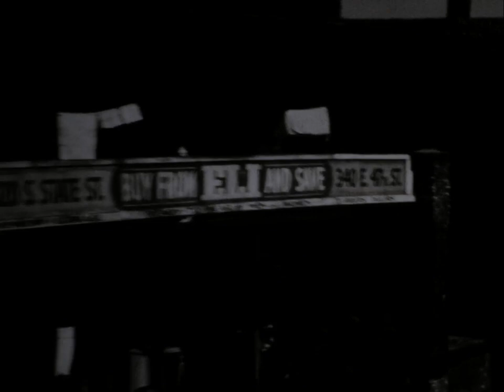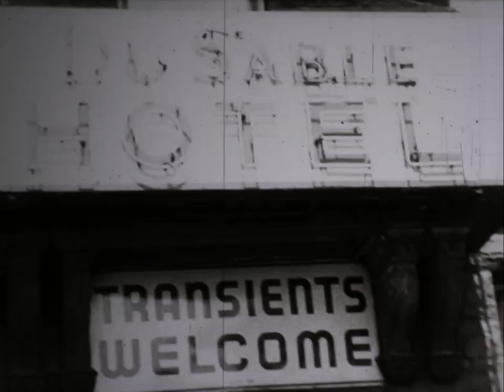Ernest Bean Home Movie 16mm Reel 4 circa 1950s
Man and three women standing on sidewalk [0:11] Woman carrying branch [?] wagging nose at someone in the distance as she crosses street [0:17] Group of men, women and children hanging out on sidewalk in front of house [0:30] Woman in backyard twirling flower, cutting flowers, playing with dog [1:55] Woman holding purse standing on front steps in front of house, two men walking back and forth in yard [3:44] Man and women standing next to car in driveway, two men on front porch shaking hands laughing [4:33] Group of men and women dancing in yard [4:58] Man looking under rear bumper of parked car [6:35] Boy standing in doorway, family standing next to house, man talking to camera [6:41] Man and woman weeding yard [6:28] Exterior of house [7:45] Woman walking through yard towards camera, man comes out of house and gestures toward camera, man unhooking hose [7:54] Man and woman standing on sidewalk next to parked car [8:45] Two women picking hydrangea blooms in garden [8:57] Girl riding bicycle in street, two women walking on sidewalk [9:20] Group of men, women, and children standing on sidewalk in front of house, one man in military uniform [10:45] Group of men and women watching toddler walk in backyard [12:16] Group of men and women eating at patio tables in backyard [12:43] Two women in backyard [13:54] Aerial view of railroad yard, view from moving train of Eli 340 E. 47th St. sign [14:01] Boy standing next to building, man smoking [14:32] Exterior sign of the DuSable Hotel, ‘transients welcome’ [15:02] Woman and two girls standing next to building, workers in the background [15:07] Mountains in the background [15:19] Two men sitting on front steps of house talking [15:30] Two women walking next to house looking at flowers, woman standing on sidewalk [15:53] Woman hiding from camera behind bush [16:24] Two boys walking on sidewalk [16:28] Blank [16:32]  Sandra Bean Home Movie Collection